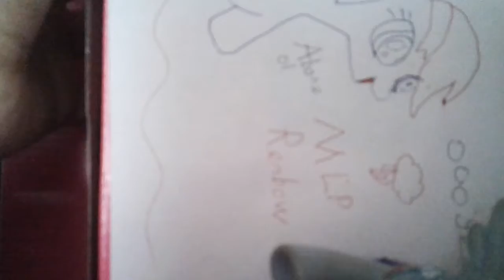MY LITTE PONY yurt odası tanıtımı yağmur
Yurt odası gösterme